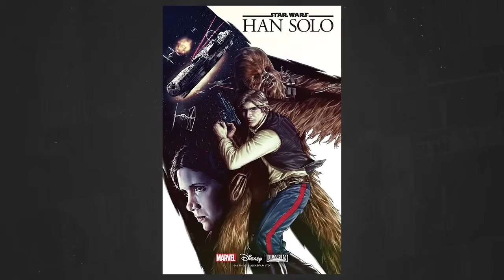Star Wars Rebels Season 3 Clip and Marvel Editor Jordan D. White Interview | The Star Wars Show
Please subscribe my channel for more best video ◄◄◄◄In this week's installment of The Star Wars Show, we debut a brand new clip from the Star Wars Rebels Season Three premiere "Steps Into Shadow," look at new Rogue One: A Star Wars Story international posters, sit down with Marvel editor Jordan D. White to talk Star Wars comics, visit the Sonoma Raceway, and much more!

Presented by Verizon.